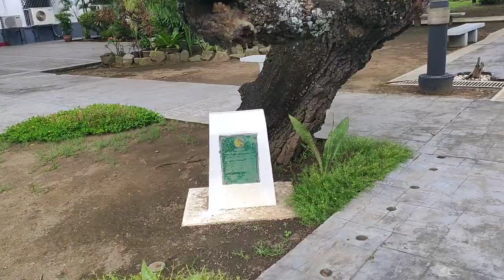Yummy CHICO. The President's favorite fruit. 🐝fruit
Chico trees of Gen. Emilio Aguinaldo. The oldest is said to be over a century old. The first one featured is as old as the house which now is the Shrine. The house was built in 1845 and old folks say the tree was planted by Carlos Jamir Aguinaldo, the father of former president Aguinaldo.

Referred to as "pineras", this chico's texture is somewhat sandy like the pear and super sweet. It is also common as "chicong tagalog" (maybe because they're small and cute). I recall when I was curator of the Shrine, we had this tree marcotted through the assistance of the local and provincial Department of Agriculture years ago. And now I've seen one these marcotted stems fruiting!

I should have asked for one and have it planted on a big pot.